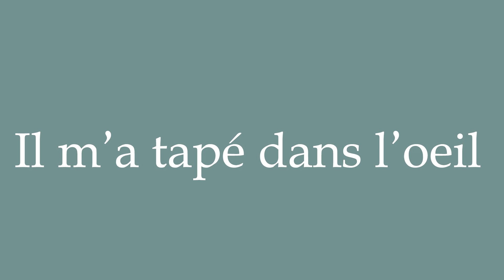How to Pronounce ''Il m'a tapé dans l'oeil'' (He caught my eye) Correctly in French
Learn how to say and properly pronounce ''Il m'a tapé dans l'oeil'' in French with this free pronunciation tutorial. Apprenez à prononcer des mots en français grâce à nos tutoriels.